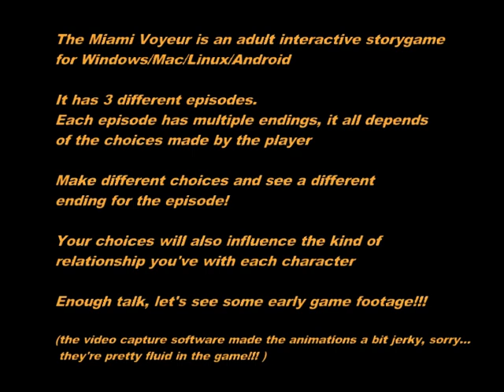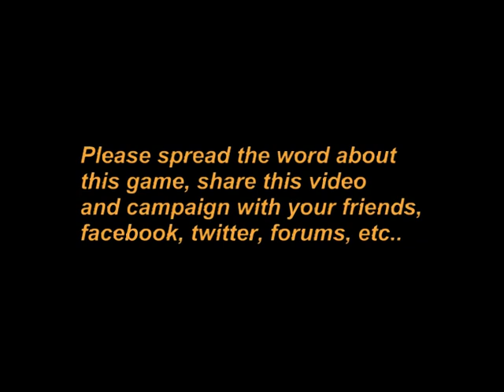The Miami Voyeur - In-game footage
Some early footage of the alpha version of the game.
(work in progress, obviously some things may change before final version)

Please note: The texts that appear on this video still need proper formatting, refining and proofreading , these are all things that surely (and obviously) will be corrected in the final version of game.

The Miami Voyeur is an adult erotic game for Windows / Mac / Linux / Android